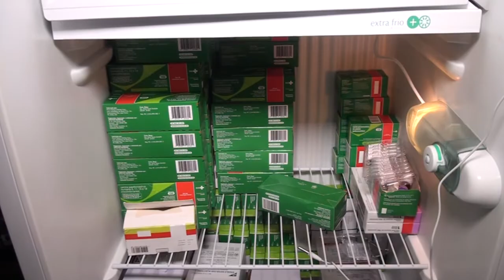SECRETÁRIA MUNICIPAL DE SAÚDE DISPONIBILIZA VACINA CONTRA A MENINGITE EM PRESIDENTE DUTRA - MA